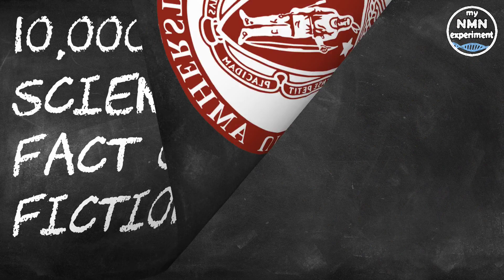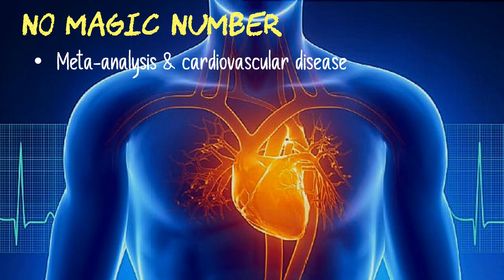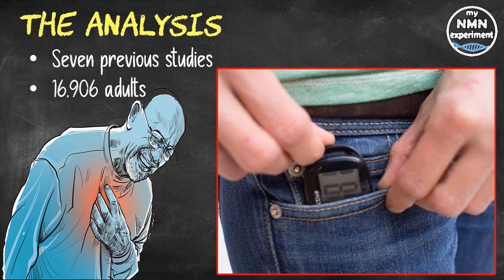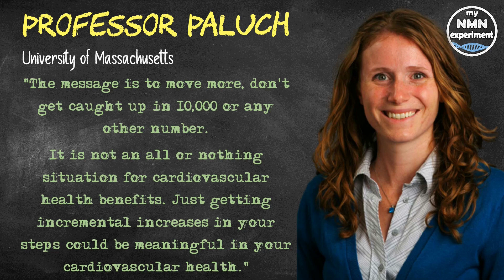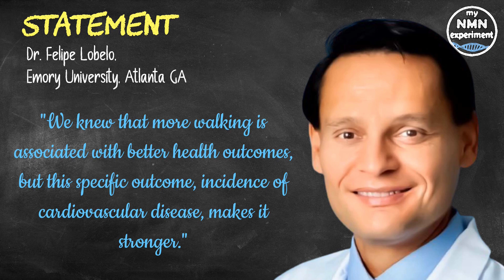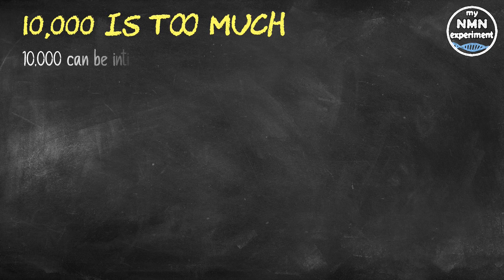Why 10,000 steps the ‘magic number’ is a FAKE Target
Why is 10,000 steps a day the magic number? Let’s look at this new study and learn the real reason behind 10,000 steps a day.

My Current Anti-Aging Protocol:
• 1.5 grams of NMN
• 1.5 grams of Trans-resveratrol
• 1.5 grams of Berberine
• 2 grams of TM
• 5,000 IU (International Units) of vitamin D3
• 120 mcg (micrograms) of vitamin K2 (Mk 7)
• 250mg Magnesium (L-Threonate)
• 200mg high molecular weight hyaluronic acid
• 2,400mg of Fisetin a day, but only on the 1st, 2nd and 3rd of each month
• 2,400mg of Quercetin a day, but only on the 1st, 2nd and 3rd of each month

It's a worthy, healthy goal to take 10,000 steps each day, 10,000 is the go-to number that everyone now uses as “the” standard,  Much like the phrase “breakfast is the most important meal of the day”, neither came from doctors, physical trainers or nutritionists. It was a cereal company, one of many who are now contribute massively to the epidemic of childhood obesity in the world.
So, where did 10,000 steps come from? In the mid-1960’s, Japanese marketers were trying to sell a pedometer named it manpo-kei, which generally translates to "10,000 step-meter" in English.  The Japanese character for "10,000" roughly resembles a person walking. So more of a marketing gimmick than a medical fact, much like breakfast cereal.
Assistant Professor Amanda Paluch, from the School of Public Health and Health Sciences at the University of Massachusetts said "It's a nice clean number and it makes a good marketing message. You can see why it stuck. But there was not a lot of science behind it."
Professor Amanda Paluch is the lead researcher of a new meta-analysis looking at the link between how many steps people take per day and cardiovascular disease. It reinforces the premise that while there's no ONE magic number when it comes to steps, in that any random number could technically be healthier than the one below it.
Amanda Paluch’s team analyzed seven previous studies whose participants wore step counters and tracked their cardiovascular health. The research encompassed 16,906 adults whose incidence of heart disease, heart failure or stroke was monitored for a median period of just over six years.
Professor Paluch's team divided the participants into four groups based on their median number of daily steps: 1,951; 3,823; 5,685; and 9,487. The risk of cardiovascular disease fell as the number of steps increased. The most active group had less than half the number of cardiovascular disease events than the least active, 243 events versus 491 cardiovascular disease events.
Dr. Felipe Lobelo, Heads of the Emory University's Exercise is Medicine Global Research and Collaboration Center in Atlanta, said "We knew that more walking is associated with better health outcomes, but this specific outcome – incidence of cardiovascular disease – makes it stronger."
The next step regarding steps, Paluch said, is to look at how much “the intensity” of exercise matters and the health benefits beyond cardiovascular considerations, she said "We want to look at other outcomes, like mental health and cancers. There are many ways physical activity works on the body, and that makes it a great tool for promoting our health and staying healthier for longer."
At present the US Federal physical activity guidelines urge adults to sit less, move more, and to accumulate at least 150 minutes of
moderate-intensity aerobic activity each week; just under 22 minutes a day.
Dr Lobelo, broke down the US requirement by saying "This research shows that the number of steps we should be striving for to generate benefits for cardiovascular disease is lower than 10,000, maybe between 5,000 and 6,000 steps per day, which is pretty much the equivalent of 150 minutes per week."
Processor Paluch said, for many people the figure of 10,000 can be intimidating, no matter how appropriate it may be for a marketing campaign. "If you're not there, don't become overwhelmed and throw in the towel.